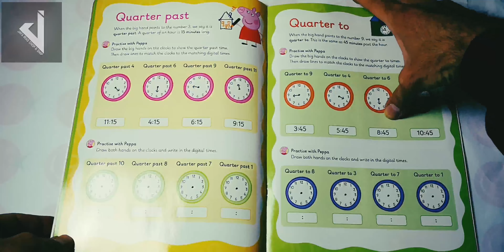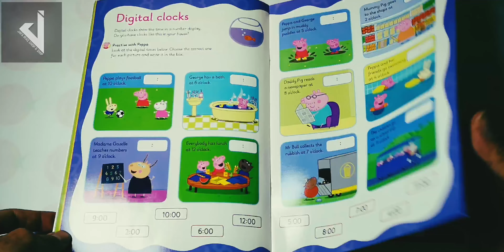Practise with Peppa: Wipe-Clean Telling the Time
Practise first telling the time skills with Peppa Pig and friends in this colourful wipe-clean activity book!

Children will draw on the big and little hands to clock faces, learn about whole hours, half hours and quarter hours, practise time words such as 'o'clock', 'half past' and 'quarter past' and fill in the times on digital clocks, as well as plenty of more activities that make first learning fun!

Complete the activities, wipe the page clean and practise again and again!

Perfect for young readers who are starting school and are learning to tell the time on both analogue faces and digital clocks.